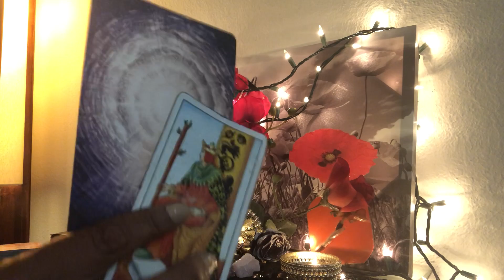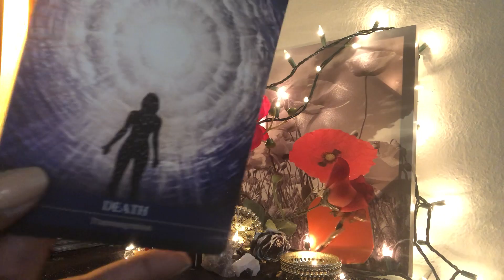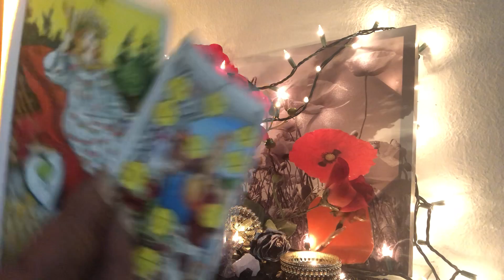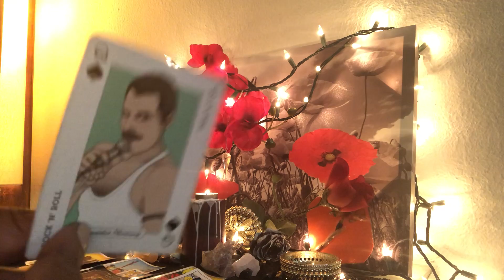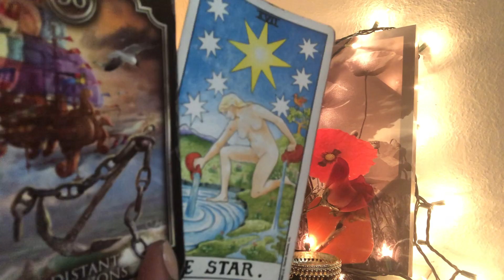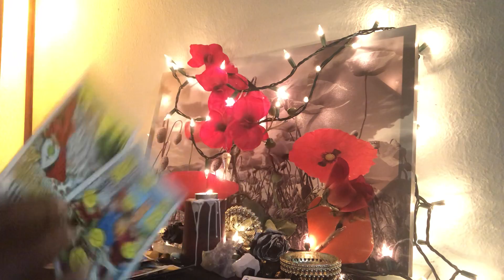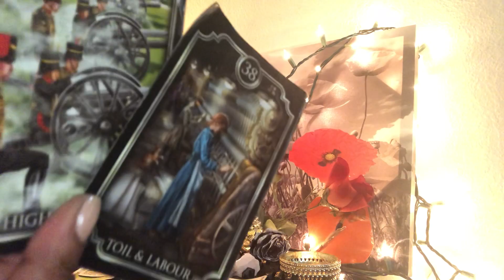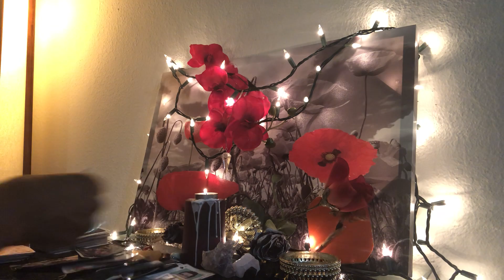Libra July 🎆 Bonus Reading- Lonely At The Top ☝🏾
👇🏾🔮Booking Info 🔮👇🏾

30Mins Skype Reading - $40
15Mins Skype Reading- $25

25Min Video Reading - $33
15Mins Video Reading- $20